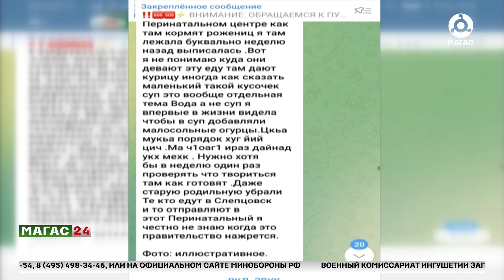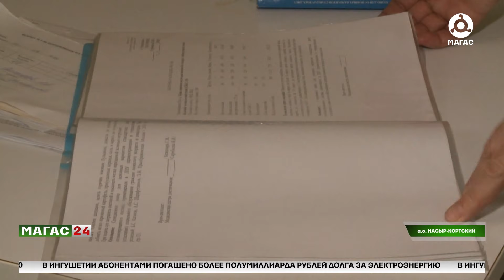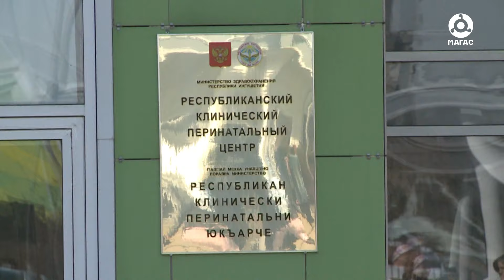Чем кормят мам в перинатальном центре?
На меню в перинатальном центре Ингушетии пожаловалась одна из пациенток. По словам анонимного заявителя, кормят супом с малосольными огурцами, а на второе дают маленький кусочек курицы.

Чтобы выяснить так ли это, наша съемочная группа выехала в медучреждение и удостоверилась лично.

Подробности в материале нашего корреспондента Рины Цечоевой.